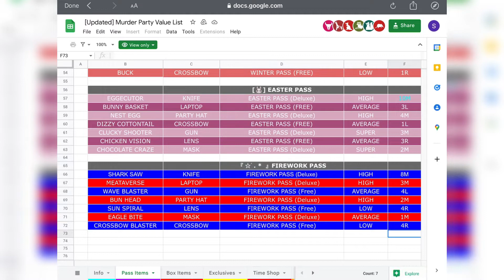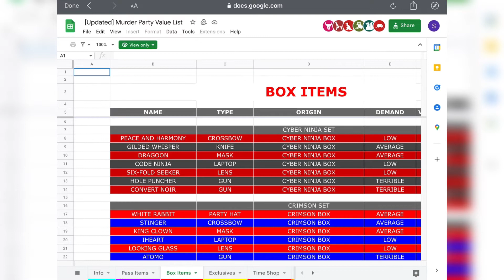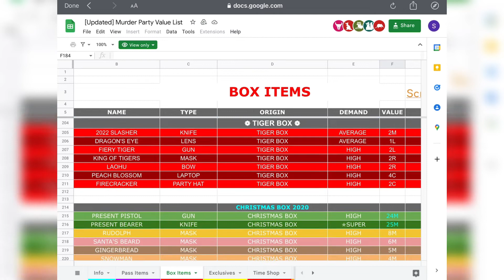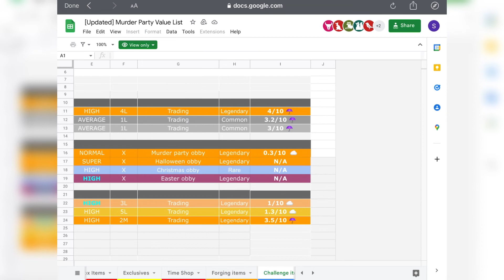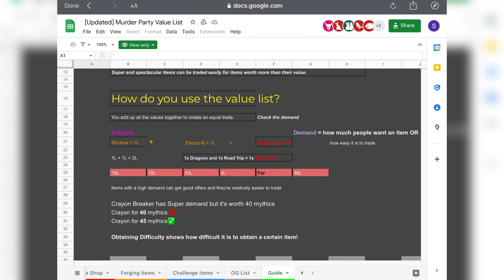Murder Party Value List September 2022